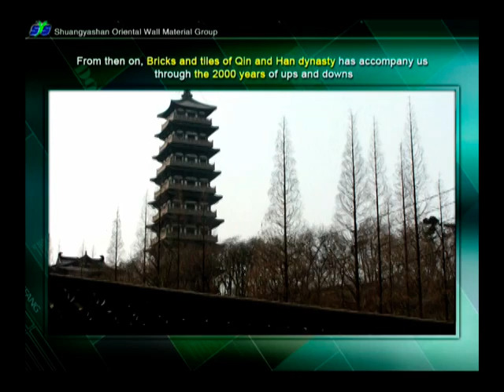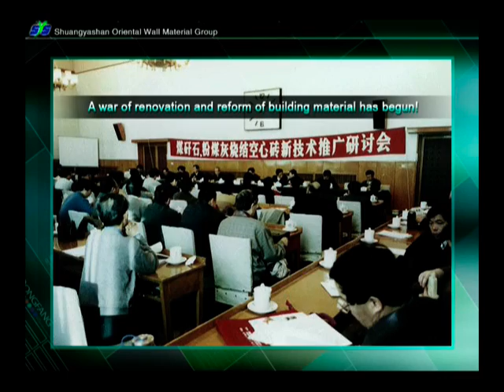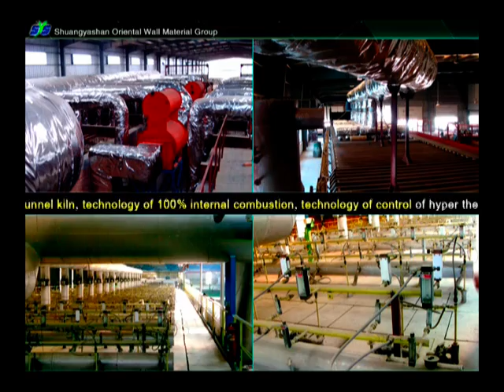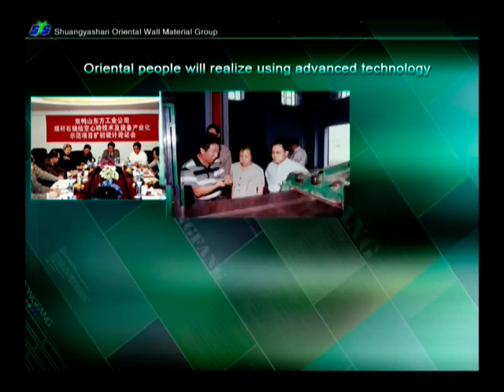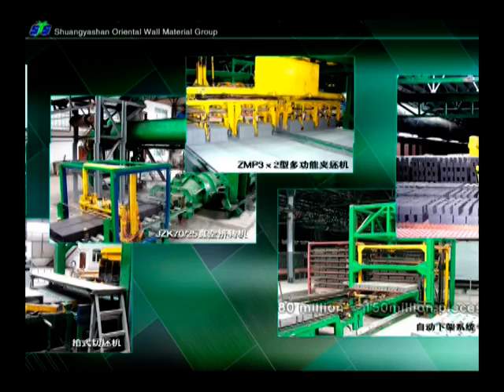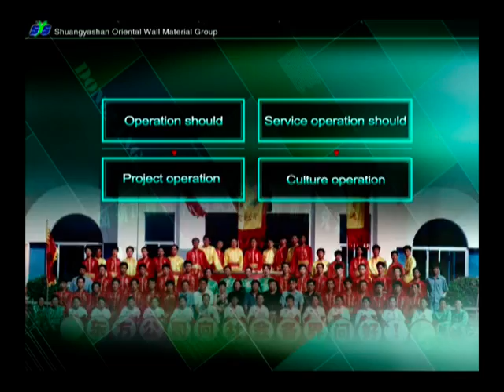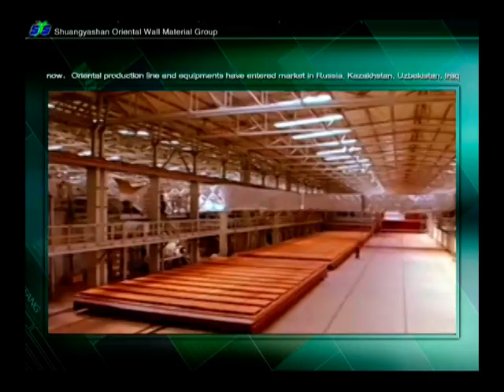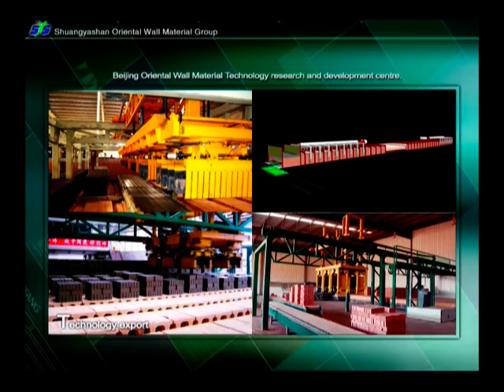Brief Instructions of Shuangyashan Oriental Wall Material Group Co., Ltd.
Shuangyashan Oriental Wall Material Group Co., Ltd. is a holding company of China Energy Conservation and Environmental Protection Group). It is a professional enterprise to provide customers with sintered brick making production line, solutions and finished bricks.